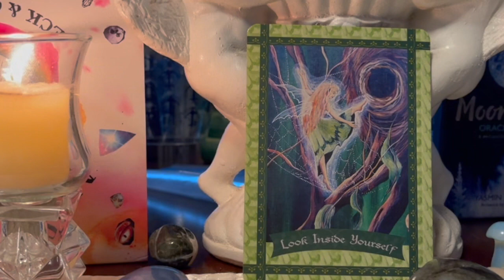Daily Divination: Card For September 18, 2023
Today's card Sept 18, 2023
📣 September Videos:

📣 Click the button on the video to join the community for as little as $2 a month